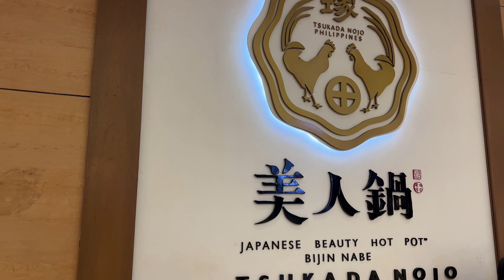Bijin Nabe Soup at Tsukada Nojo - S Maison (Mall of Asia) in [4K]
Hotpot Bijin Nabe Soup - Rich Chicken Collagen Experience
Credit: